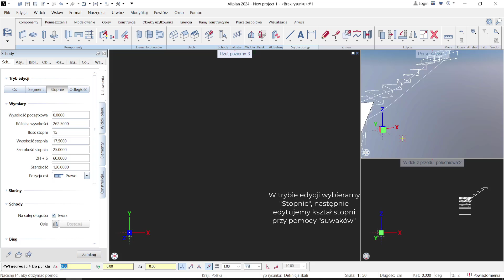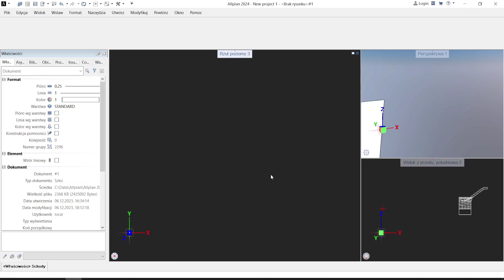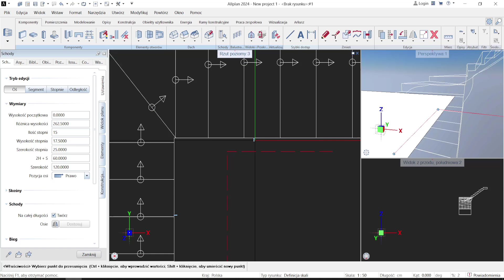załamanie na dwa stopnie